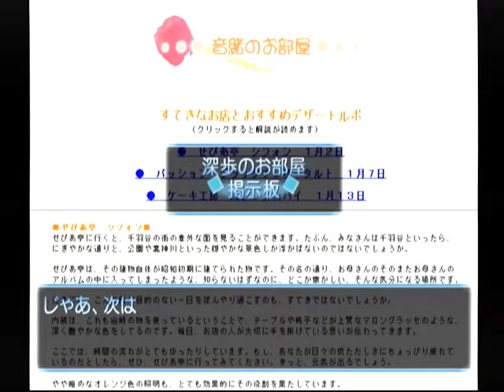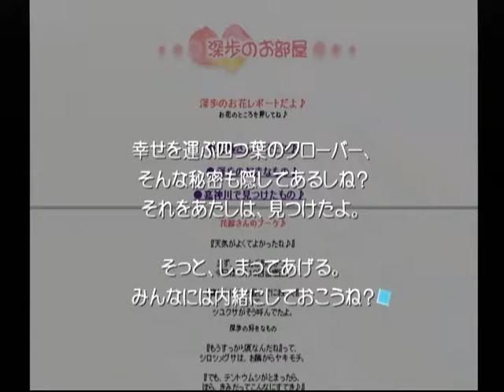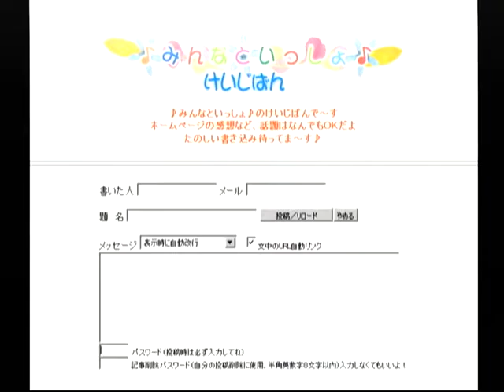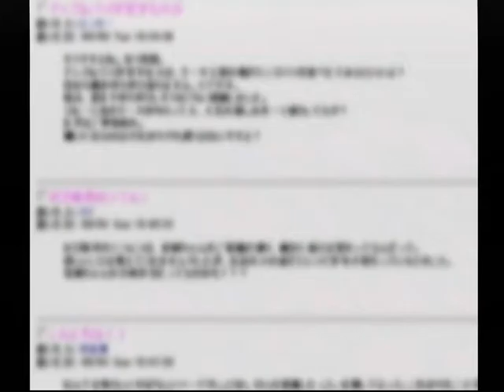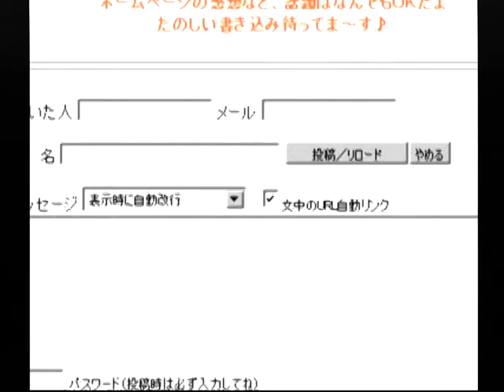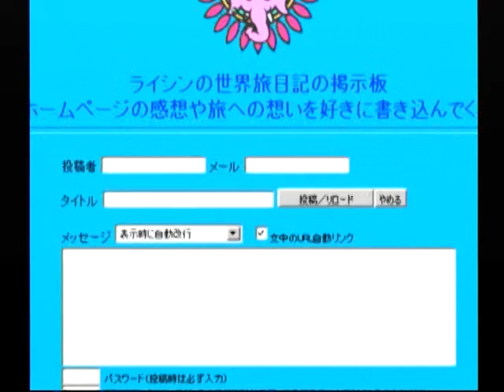【DC】想い出にかわる君 初見プレイ Part９９ 音緒編 ～今年も、もうそんな時期になるのかぁ 【スタートオンゲームズ】【スタゲー】【JAPAGE】